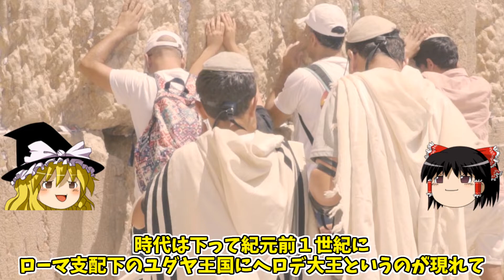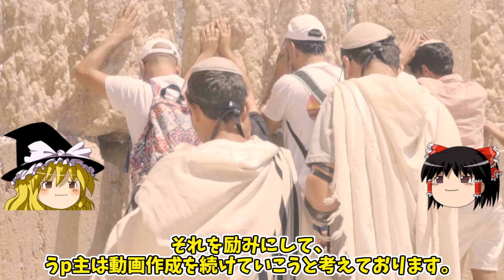聖地エルサレムには何がある【ゆっくり解説】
イスラエルの首都、3大宗教(ユダヤ教・キリスト教・イスラム教)の聖地エルサレムの歴史についてのゆっくり解説

BGM
DOVA-SYNDROME
甘茶の音楽工房
ニコニコ・コモンズ